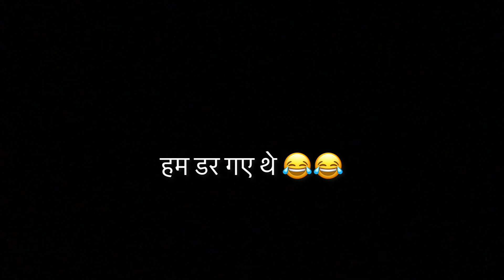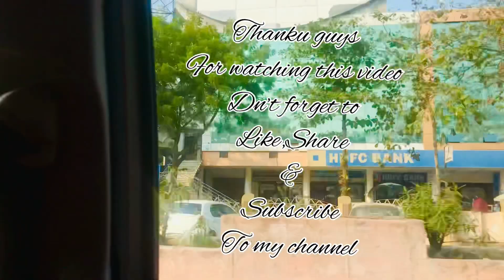Our kinda First Day of 2022❣️!! Happy New Year !! Komal Panwar